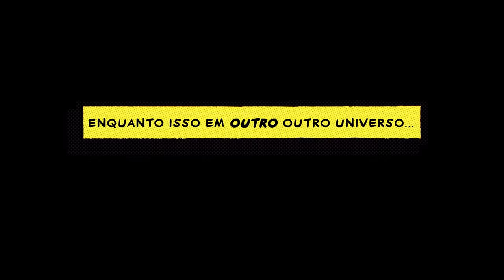Homem-Aranha: Através do Aranhaverso | Prévia (DUBLADO) | Em breve nos cinemas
A história de Miles Morales e o Aranhaverso se expandem. Dê uma primeira olhada em Homem-Aranha: Através do Aranhaverso (Parte Um). Em breve, exclusivamente nos cinemas.